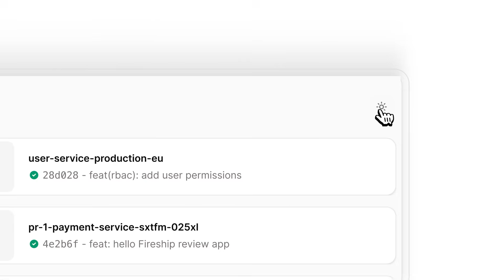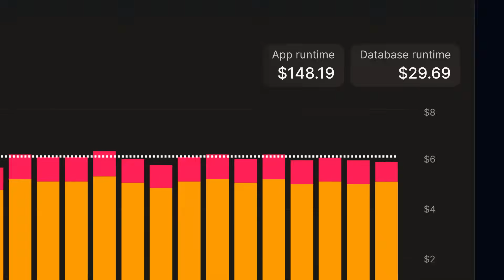We Just Made Deploying Apps Too Easy - Sevalla Your Search for the Perfect PaaS Ends Here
Your Entire Stack, Simplified.

Discover Sevalla, the cloud application platform that brings your whole development workflow into one intuitive place. We handle the complexity of:

✅ Application Hosting (K8s-powered, auto-scaling)

✅ Managed Databases (PostgreSQL, MariaDB, etc.)

✅ S3-Compatible Object Storage (Zero Egress Fees!)

✅ Global Static Site Hosting

Get predictable, usage-based pricing and world-class engineer support. Stop wrestling with complicated setups and start scaling your business immediately.